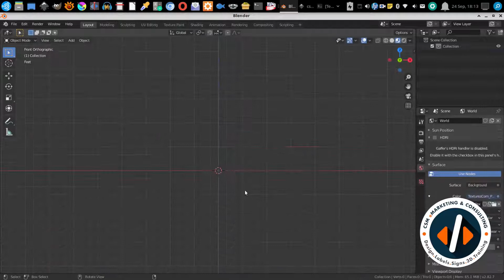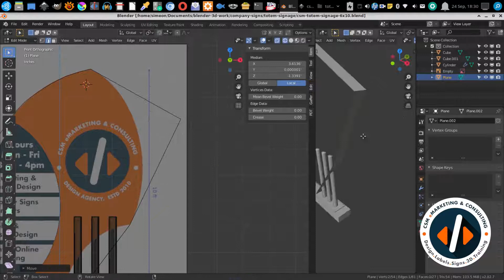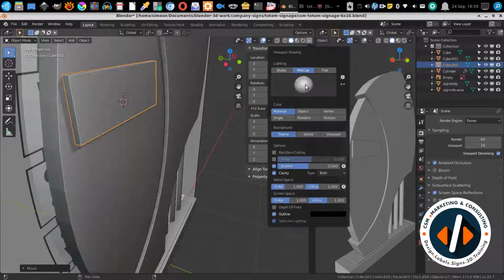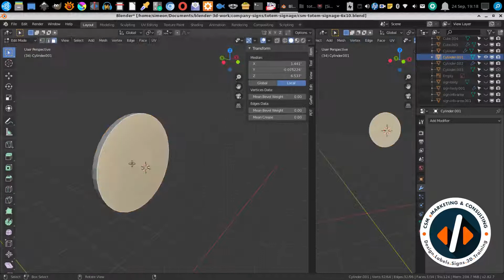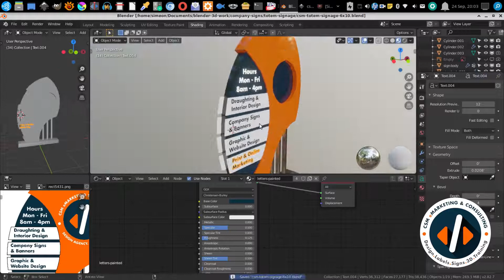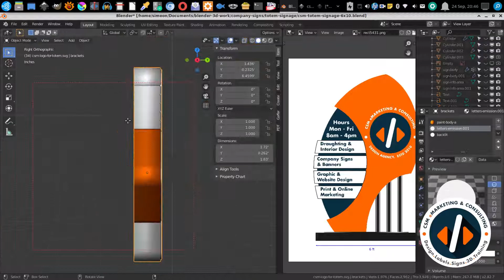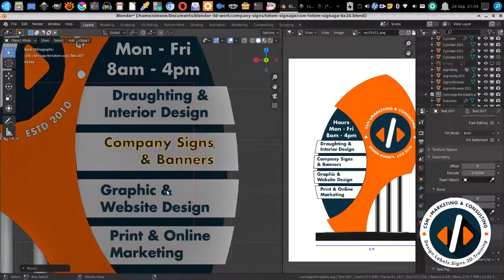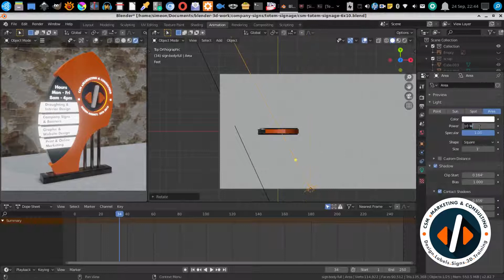[Timelapse] Custom Totem Signage Design in Blender | Trinidad Sign Company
In this video we build a Custom Totem Sign in Blender 3D.
This is a more organic design rather than a boxy design for totem signs.
To create this sign, we go from Pencil Sketch, then Create and Colour a 2D version in Inkscape. We then export the 2D images for use as references in Blender 3D.
We then build the 3D version of the totem signage in Blender 3D so we can have close estimate of our final sign, using real-world materials.

Need a New Logo Design?
Get Your Professional, Original Logo Design in 3 Days.
Rush Orders also Available.

Software used in this video:
Blender 3D - the free and open source 3D creation suite.

Inkscape – a professional vector graphics editor for Linux, Windows and Mac OSX. It's free and open source.